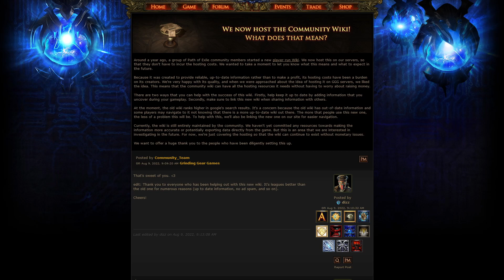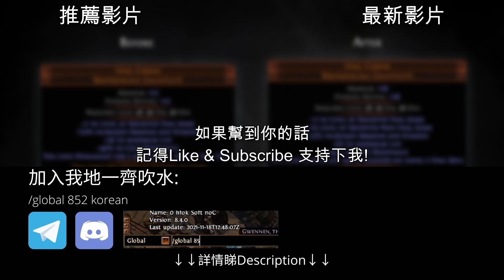[POE 3.19 消息] 5/100傳奇: +5瓦爾技 & 新官方Wiki | 流亡黯道 | Path of Exile | 卡蘭德迷湖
首先恭喜poewiki.net 榮登官方wiki
今晚會同佢地project manager做個訪問
有咩問題記得係comment問!

另外GGG 終於生性
今日showcase左兩件傳奇
玩具feel重

** 消息片不會製作字幕 **

Time Stamp
00:00 Intro
00:04 新官方Wiki
01:48 4/100 Victario's Flight
02:51 5/100 Vaal Caress

聽講呢堆 Tag 會對個Channel 有幫助